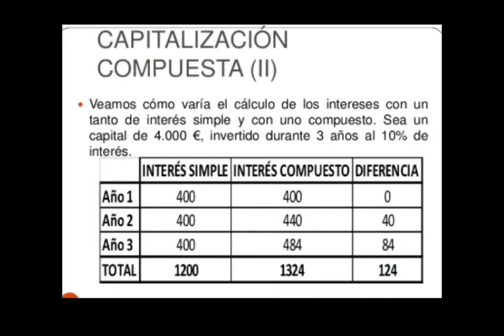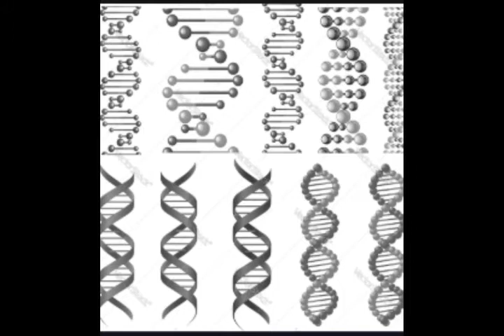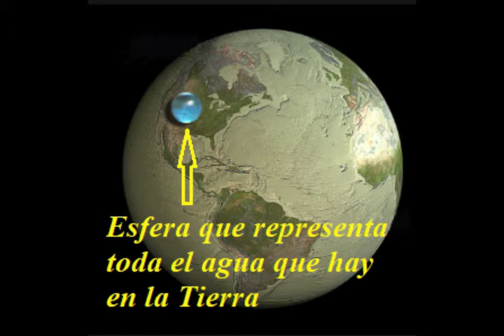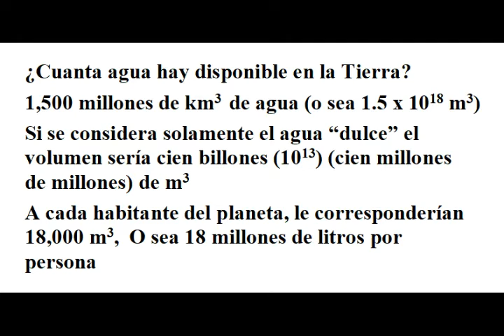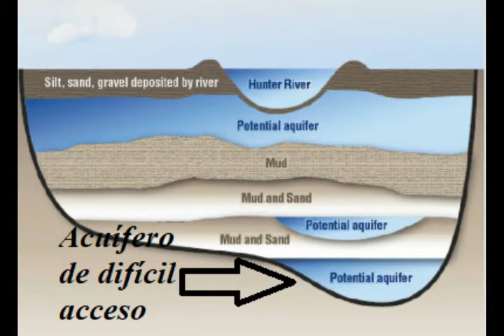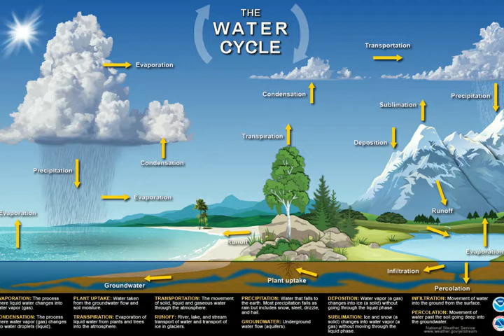¿Se puede calcular el verdadero valor del agua?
La adjudicación de un valor económico a este compuesto imprescindible para la vida humana y ecosistémica es una operación intelectual desequilibrada y frágil. Si además se pretende otorgarle un valor monetario se corre el riesgo de desenfocar el verdadero valor de este líquido esencial que es otorgar, mantener y desarrollar la vida en todas sus facetas.
De todas maneras hay formas de evaluar el elemento central de valorización que es posible e incluso necesario, que es la evaluación de la calidad, que en las sociedades contemporáneas actoras de su degradación sistemática, pasó a ser su principal atributo cualificable.  Danilo Antón Mitos y verdades. De fogón en fogón
Video 81